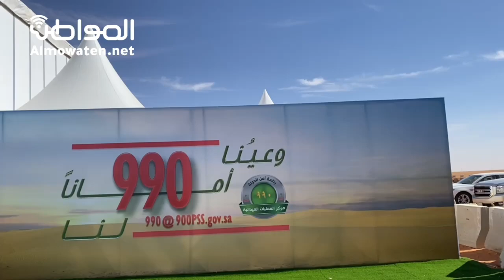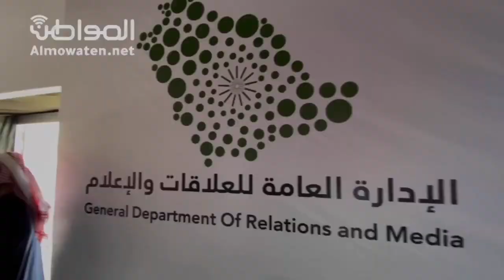جولة صحيفة المواطن في جناح المباحث العامة برئاسة أمن الدولة في مهرجان الملك عبدالعزيز للإبل